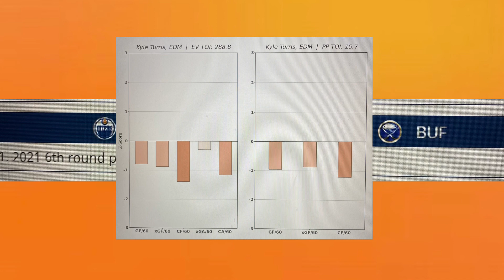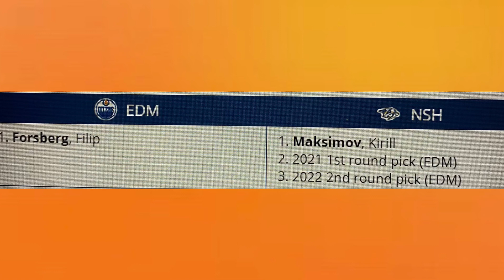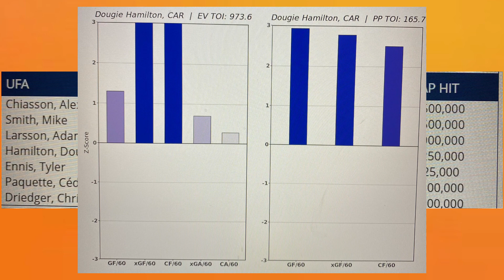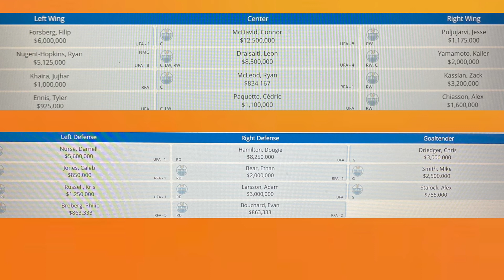FIXING THE EDMONTON OILERS (2021 Offseason Hopes)